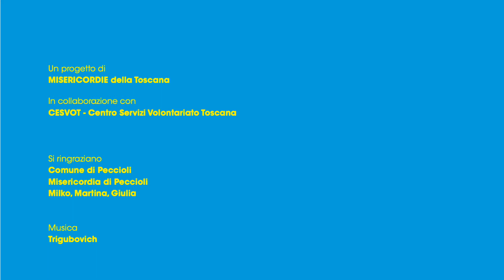Passa all'azione, diventa volontario con le Misericordie - clip 1